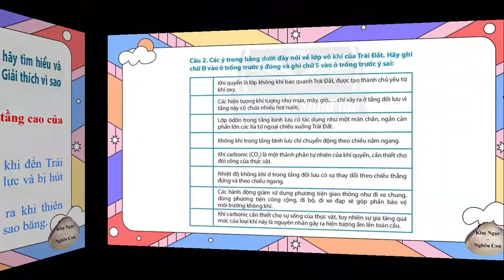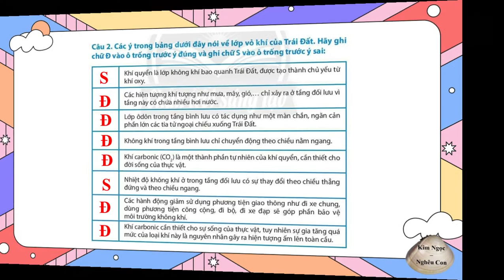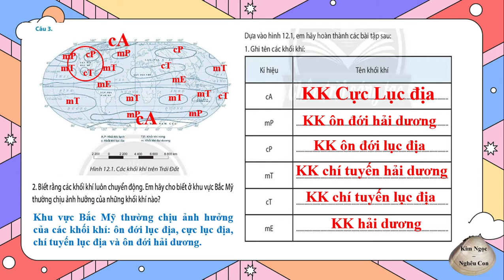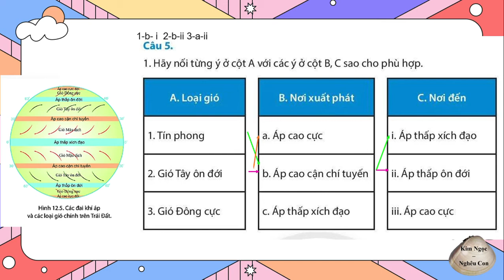Sách bài tập CTST - Bài 12: Lớp vỏ khí. Khối khí. Khí áp và gió trên Trái Đất - Cô Ngọc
Khí quyển là lớp vỏ khí bao quanh và bảo vệ sự sống trên Trái Đất. Càng lên cao không khí càng loãng. Khoảng một nửa khối lượng khí quyển tập trung từ mặt đất đến độ cao 5km. Từ độ cao 20km trở lên chỉ còn lại 1/10 khối lượng toàn bộ khí quyển. Đến độ cao khoảng 20 000km, mật độ không khí đã giảm gần hết. Đây là giới hạn trên của khí quyển.